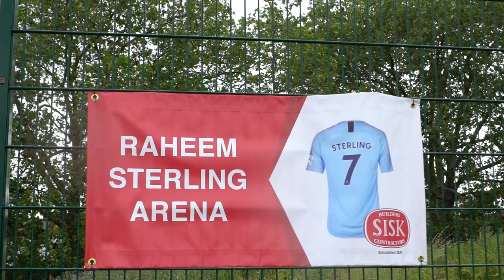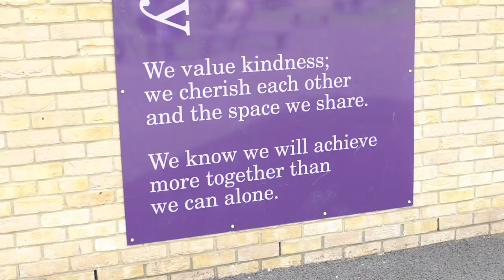Brent Super Cup 2021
John Sisk & Son Brent Super Cup: 250 boys and girls across the borough took part in Brent's biggest community sports event for young people.